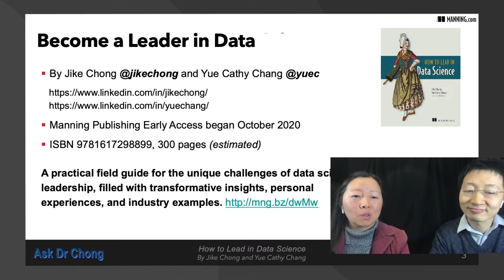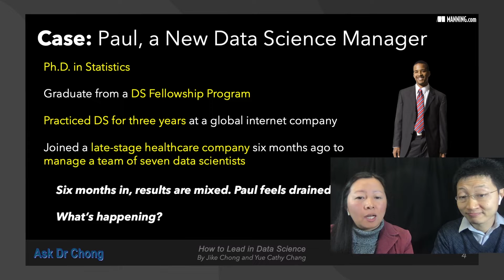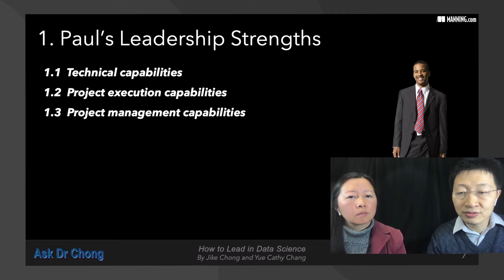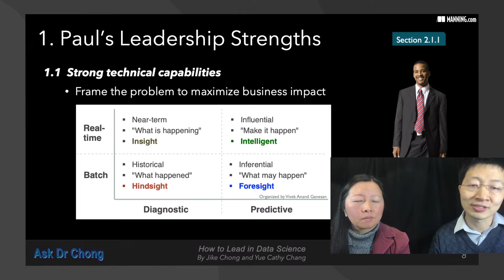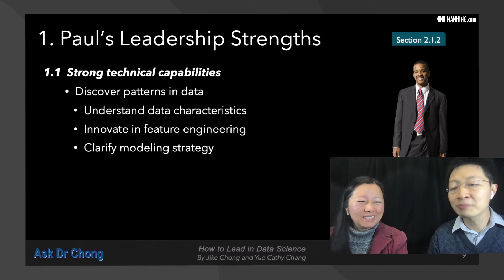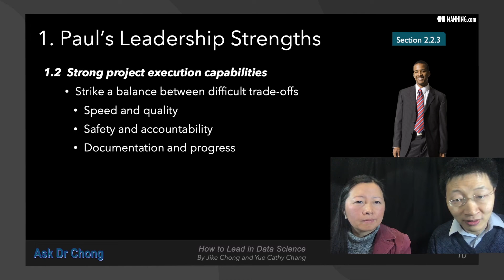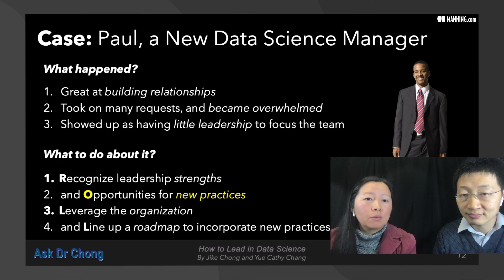How to thrive as a new data science manager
Jike Chong and Yue Cathy Chang of How to Lead in Data Science examine the career progression challenges of data scientists and their capabilities for leading projects through a case study of Paul, a new data science manager.

"How to Lead in Data Science" teaches strategies for thriving in data leadership and advancing your career in this competitive field. In this practical guide, authors Jike Chong and Yue Cathy Chang share leadership techniques that they've developed building multiple high-performance data teams. Blending insights from the author's hard-won experience with the timeless teachings of Aristotle and Confucius, this book will help you cultivate yourself, your team, and your company's data culture—all while driving the impact of data science in your organization. Throughout, carefully crafted assessments and interview scenarios encourage introspection, reveal personal blind spots, and show development areas to help advance your career.